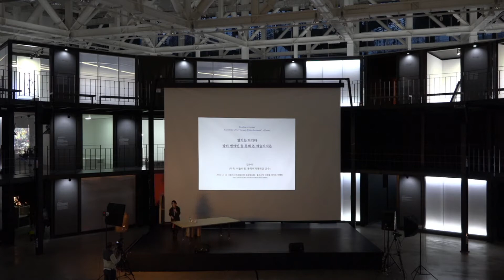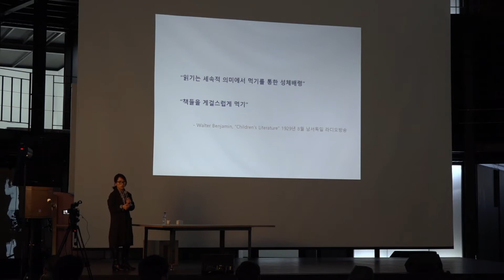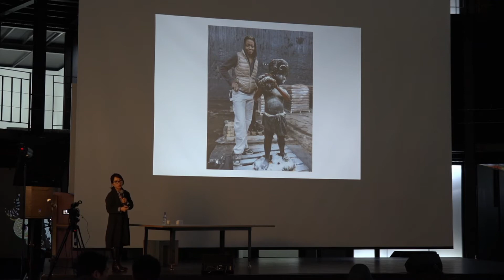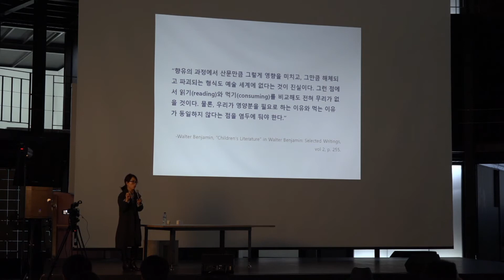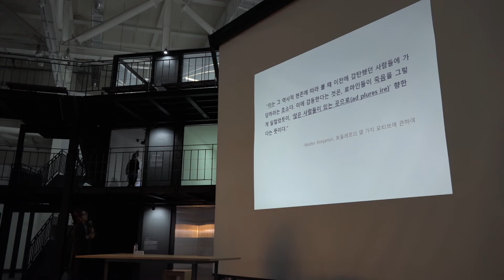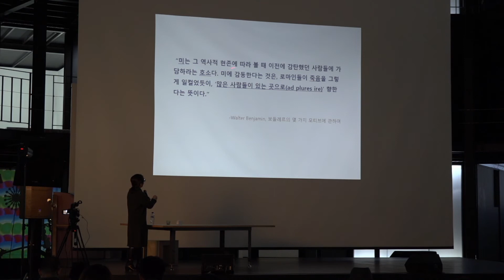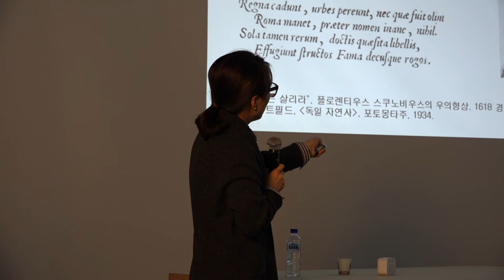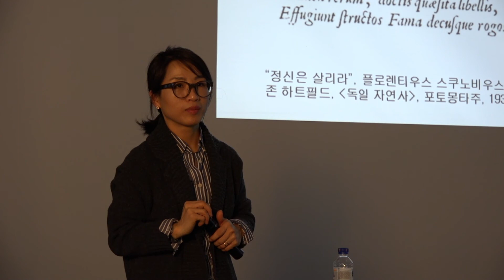강수미 Sumi KANG, Streaming Ver.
12월 12일 (토)
DEC 12TH 2015 (SAT)
4:00-5:00 PM

Lectures ⁄
Sumi KANG, Reading is Eating: Epistemology based on Walter BENJAMIN

렉쳐 ⁄
강수미, 읽기는 먹기다: 발터 벤야민을 통해 본 지식론